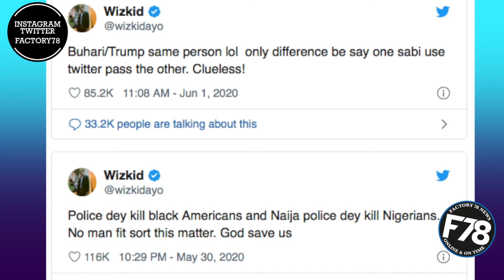F78NEWS: Buhari And Trump Are The Same; Clueless! – Wizkid Fires